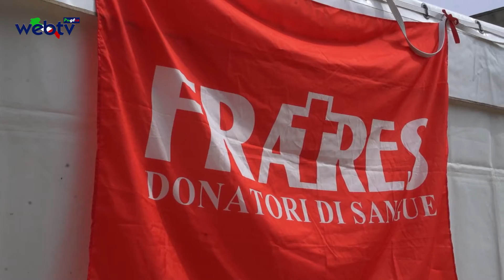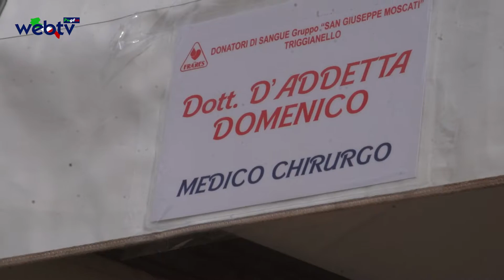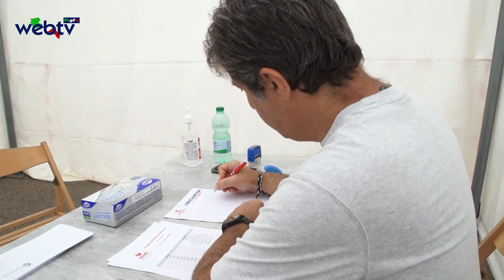Il TG Web TV Puglia estate di lunedì 5 settembre 2022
L'Associazione Fratres Donatori di Sangue di Triggianello in collaborazione con il Dott. Domenico D'Addetta e con il Patrocinio del Comune di Conversano, hanno organizzato.
"LE GIORNATE DELLA PREVENZIONE"
Due appuntamenti con la prevenzione in programma: domenica 4  e domenica 11  settembre con Screening gratuiti per tutti coloro che ne fanno richiesta, previa prenotazione, chiamando al Cell. 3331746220. Ieri, domenica 4 settembre, il primo appuntamento con un alto numero di richiedenti le visite di controllo.

Presenti:
l'Assessore ai Servizi Sociali del Comune di Conversano, Dario Berti
Il Dott. Donatello Mastropasqua (dermatologo)
Il Dott. Sebastiano Cascella (Cardiologo)
Il Dott. Domenico D'Addetta (Medico Chirurgo).
Domenica 11 settembre secondo appuntamento con inizio alle ore 09.00 fino alle 12.00 (primo turno) e dalle ore 16.00 alle ore 20.30 (secondo turno).

Festa del Cinema in libertà.
Torna con tre appuntamenti anche nel mese di settembre la Festa del Cinema in Libertà, rassegna organizzata da Armata Brancaleone in collaborazione con La Scatola Blu, Inuit e Libreria Svoltastorie con il supporto del Comune di Bari – Progetto URBIS – Programma Operativo Nazionale Città Metropolitane 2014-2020. Tre serate – martedì 6, giovedì 8 e sabato 10, negli spazi dell’ex Arena Moderno (via Napoli, 264 – Bari) – in cui si alterneranno film storici, spettacoli di marionette per i più piccoli e film d’animazione.